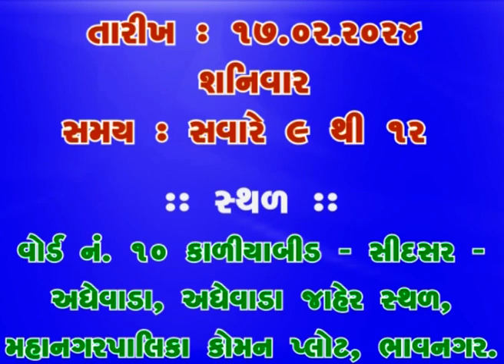BHAVNAGAR : 18 VIKSIT BHARAT SANKALP YATRA 10 KALIYABID SIDSAR ADHEVADA COMMON PLOT 17/02/2024